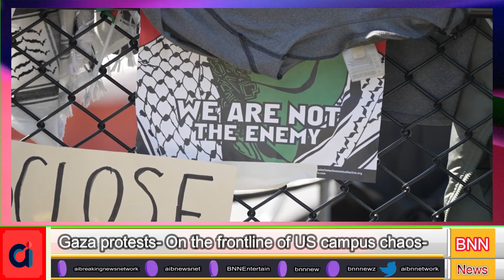Gaza protests On the frontline of US campus chaos-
غزہ میں احتجاج - امریکی کیمپس میں افراتفری کے فرنٹ لائن پر -

Manifestations à Gaza- En première ligne du chaos sur les campus américains-

احتجاجات غزة- على خط المواجهة في فوضى الحرم الجامعي الأمريكي-

Pro-Palestinian demonstrations at some of America's most prestigious educational establishments over Israel's war with Hamas in Gaza have intensified. Students are demanding the institutions cut any financial ties to Israel.

غزہ میں حماس کے ساتھ اسرائیل کی جنگ کے خلاف امریکہ کے بعض معتبر تعلیمی اداروں میں فلسطینیوں کے حامی مظاہرے شدت اختیار کر گئے ہیں۔ طلباء کا مطالبہ ہے کہ اداروں سے اسرائیل کے ساتھ مالی تعلقات منقطع کیے جائیں۔

Les manifestations pro-palestiniennes dans certains des établissements d'enseignement les plus prestigieux d'Amérique au sujet de la guerre entre Israël et le Hamas à Gaza se sont intensifiées. Les étudiants demandent aux institutions de rompre tout lien financier avec Israël

لقد اشتدت حدة المظاهرات المؤيدة للفلسطينيين في بعض المؤسسات التعليمية المرموقة في الولايات المتحدة بسبب الحرب التي تخوضها إسرائيل مع حماس في غزة. ويطالب الطلاب المؤسسات بقطع أي علاقات مالية مع إسرائيل